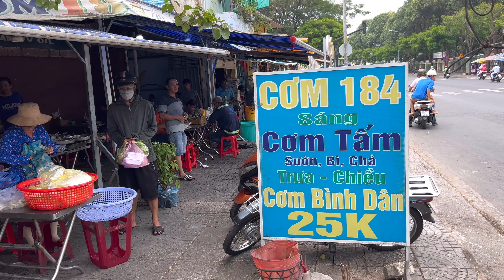Quán Cơm Bình Dân hơn 30 món giá 25k từng được lên báo nước ngoài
Địa chỉ quán Cơm Bình Dân:
184 Đ. Nguyễn Văn Luông, Phường 11, Quận 6, Thành phố Hồ Chí Minh